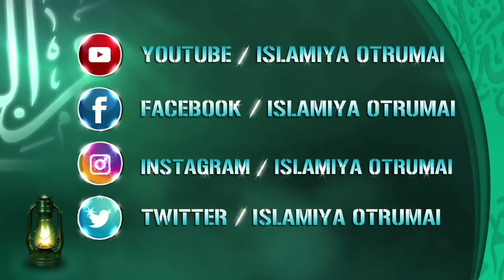ரமலானை வரவேற்க கூடியவராக இருக்கிறீர்களா _ ᴴᴰ┇ABDUL BASITH BUKHARI┇Ramalan tamil bayan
இஸ்லாமிய ஒற்றுமை
🔘தலைப்பு👇
💠ரமலானை வரவேற்க கூடியவராக இருக்கிறீர்களா💠
♻உரை🎤
┇MOULAVI ABDUL BASITH BUKHARI┇
           ┇இஸ்லாமிய ஒற்றுமை┇
📲YouTube Like👇
📲Gmail I'D👇
          ┇இஸ்லாமிய ஒற்றுமை┇
                 ┇ALL PAGE LIKES┇